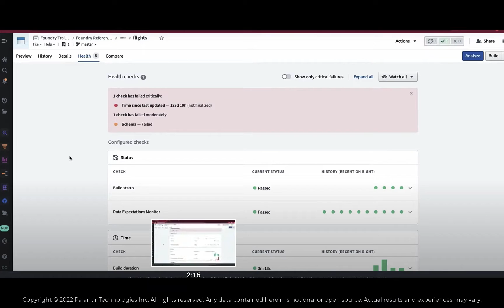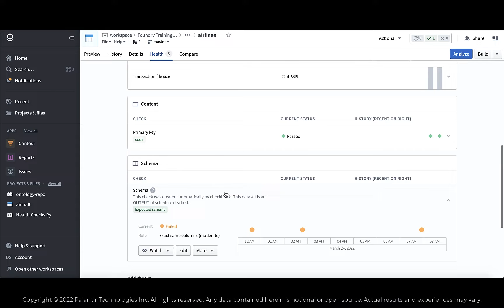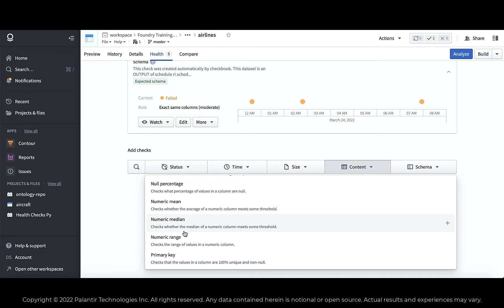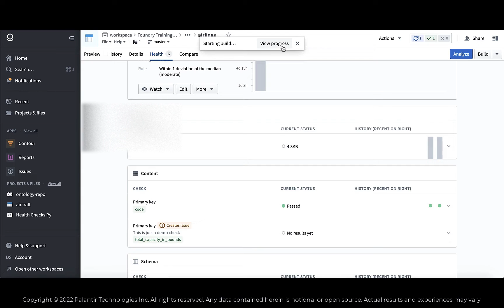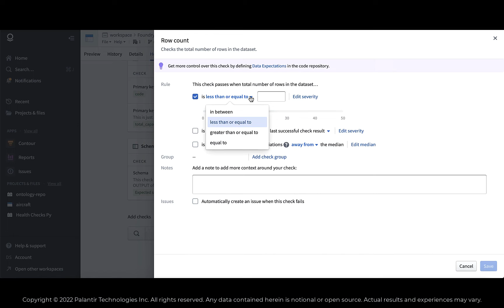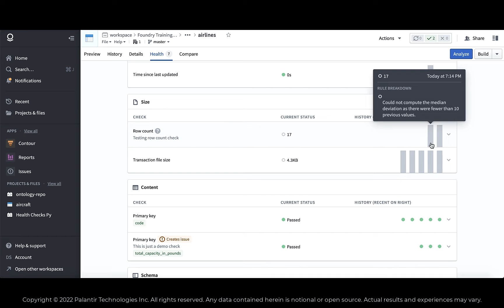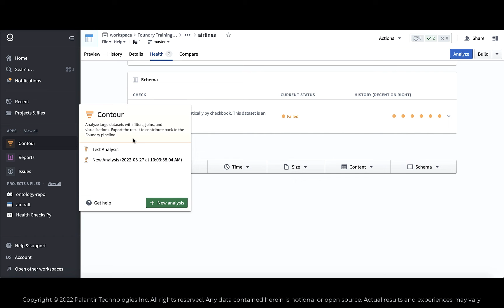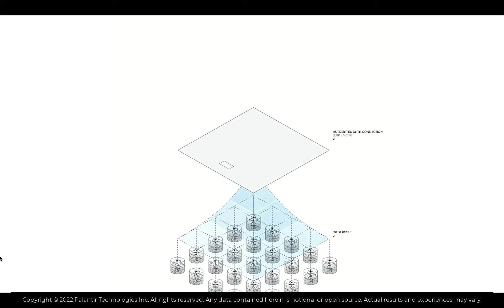Foundry in Action: Monitoring Data Health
In this episode, we'll be exploring Foundry's features for monitoring the health of your data sets. This builds on our first episode where we saw how to create data sets using Code Repositories.

IMPORTANT: This is not the full feature set! Which is also CAF.